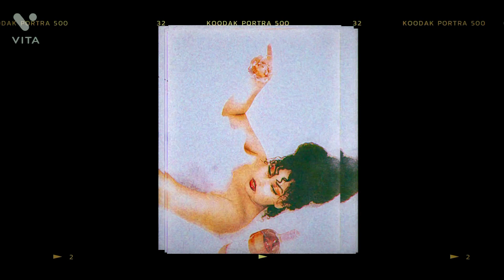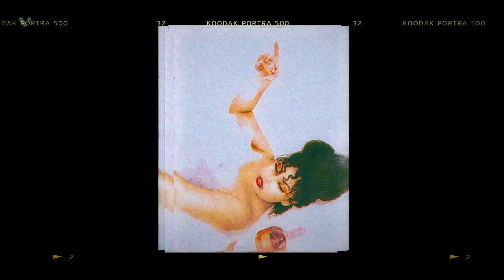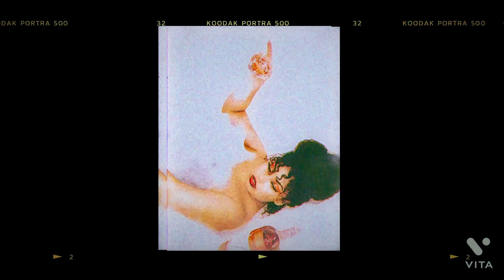Leave Me Alone | SAYYEDA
Can you be fixed if you’re broken?🥀

Sound engineer: mozez beats
Singer songwriter: SAYYEDA